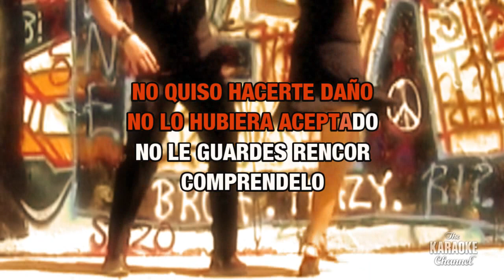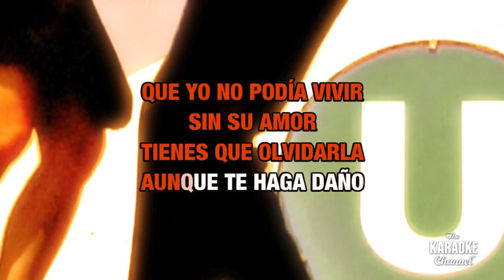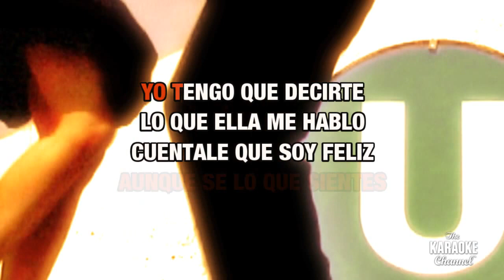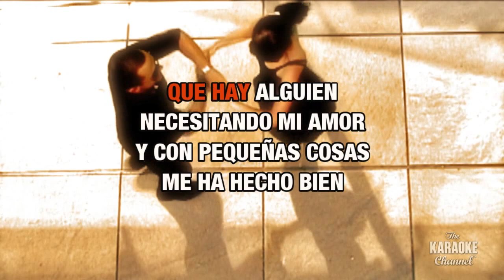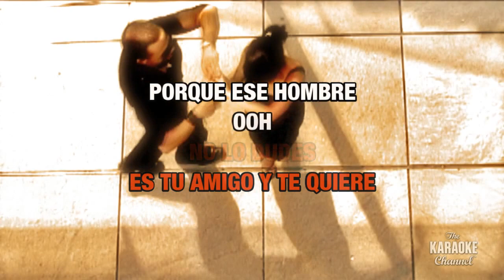Por Ese Hombre : Brenda K Starr, Tito Nieves & Victor Manuelle | Karaoke with Lyrics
Sing Por Ese Hombre : Brenda K Starr, Tito Nieves & Victor Manuelle wherever you go with the Stingray Karaoke mobile app.

Or build your own personal karaoke library by downloading an MP4 of Por Ese Hombre : Brenda K Starr, Tito Nieves & Victor Manuelle from the Karaoke Store